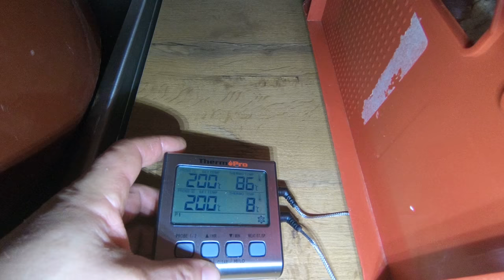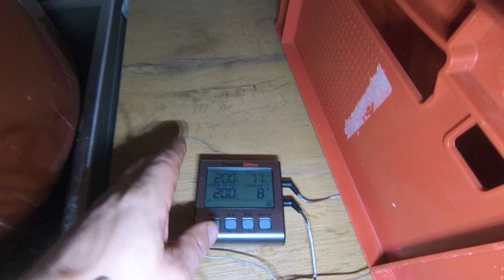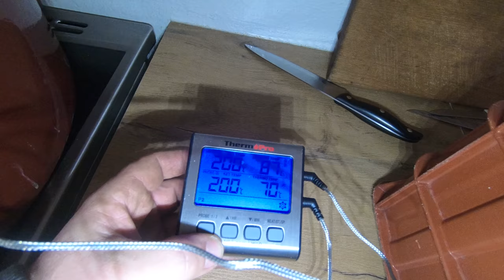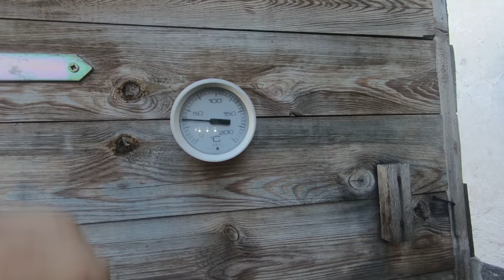Anglie - anglická slanina krok za krokem - nakládání, ovařování, uzení.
Vepřová žebírka jako bonus.